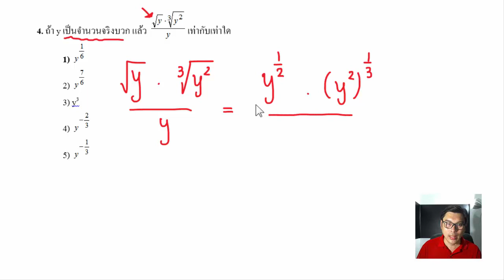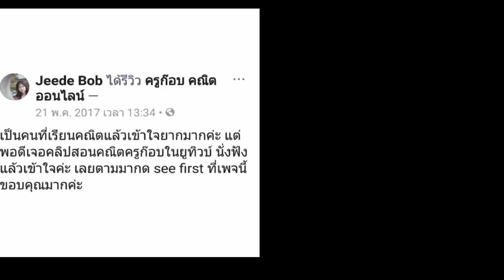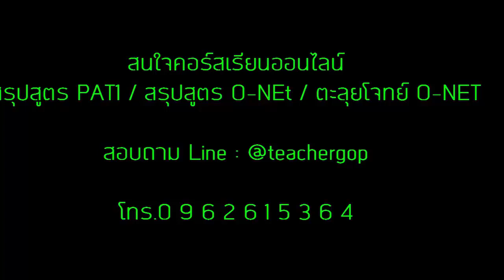เฉลยข้อสอบ o-net 62 คณิตศาสตร์ ม.6 (ครูก๊อบ) ข้อ 4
🙂[ZOOM] สอนสดออนไลน์ ราคา 2,000 บาท / 5 ชม.  หลักสูตรไทย
💚Line : @orp8971k
📲โทร.0962615364